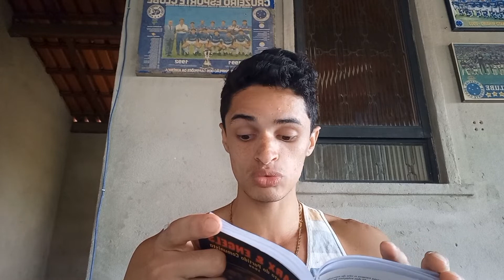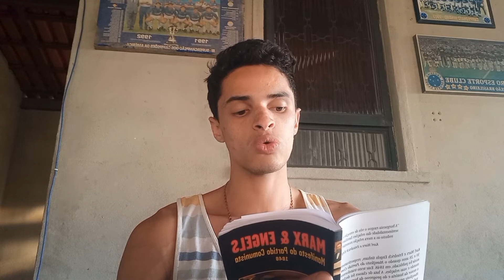Leitura do Livro "O Manifesto do Partido Comunista", de Karl Marx e Friedrich Engels - Parte 3